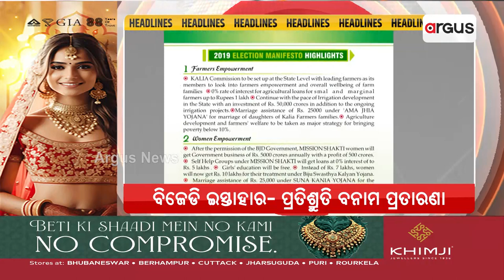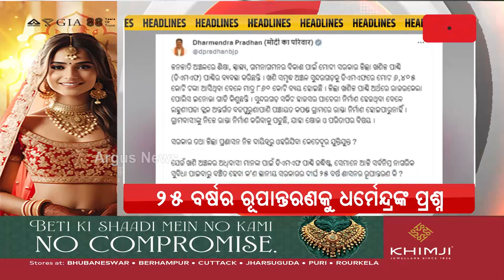Headlines @7PM | 14 Apr 2024 | Argus News